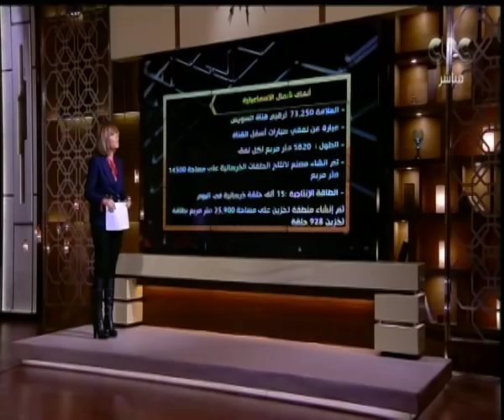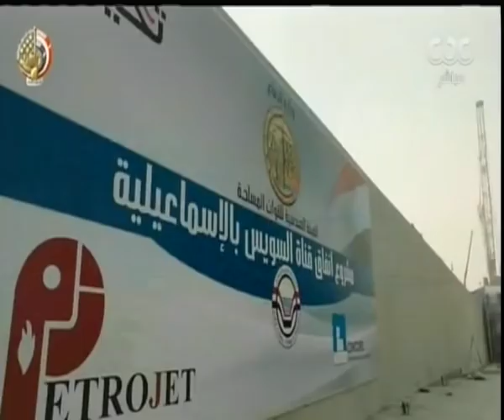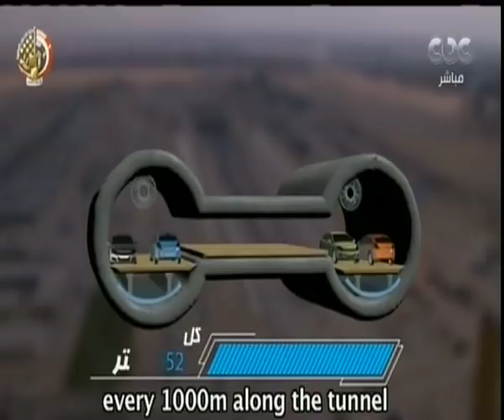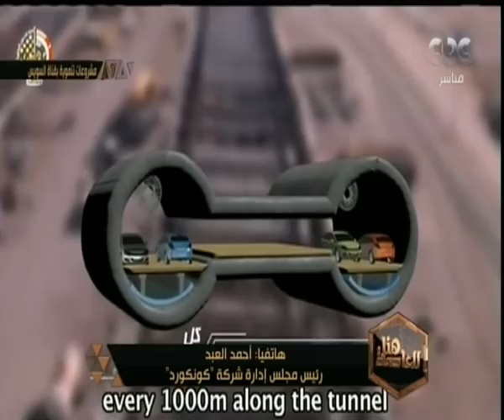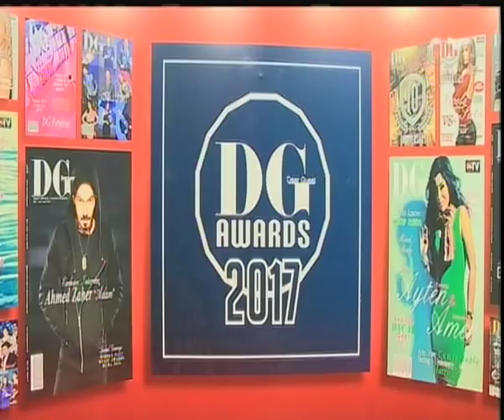هنا العاصمة | أهم ٥ قضايا شغلت الرأي العام المصري الفترة الماضية | الحلقة الكاملة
حلقة هنا العاصمة - (أهم ٥ قضايا شغلت الرأي العام المصري الفترة الماضية .. والحديث عن ترشح شفيق وسد النهضة وغيرها من القضايا الهامة في فقرة 4+1 )

ضيوف الحلقة
عفاف السيد
إبراهيم الجارحي
أميرة العادلي